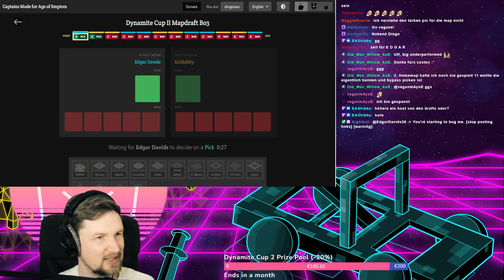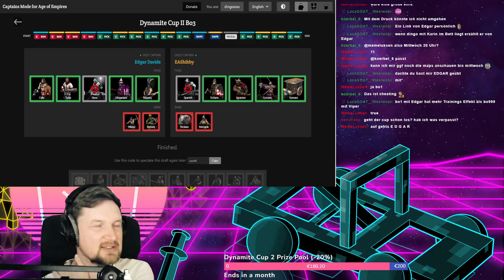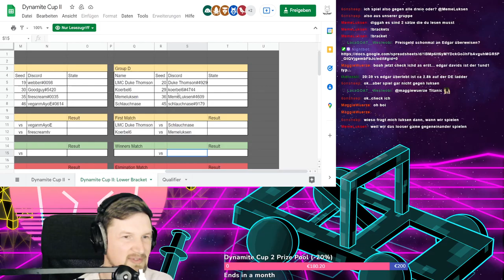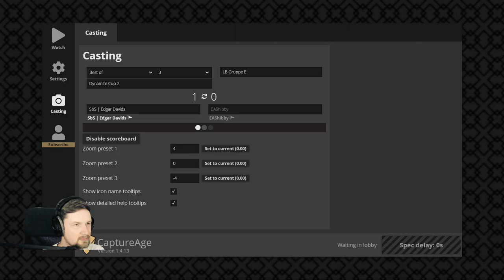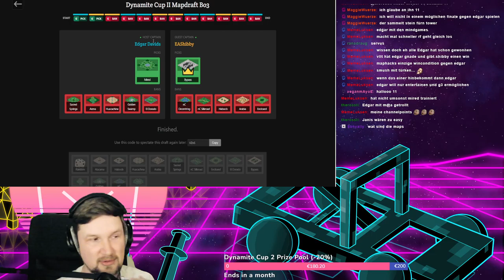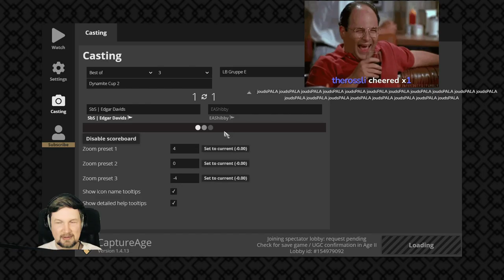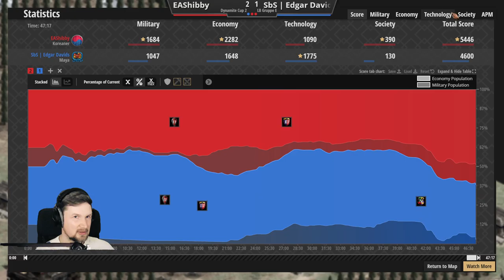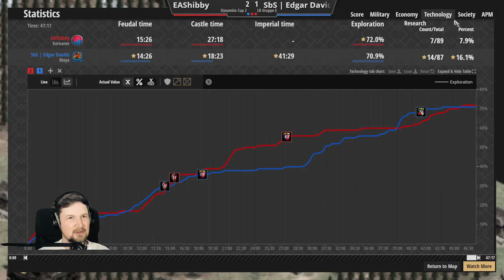DYNAMITE CUP 2 - Edgar Davids vs. EAShibby Lower Bracket Gruppe E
DYNAMITE CUP 2 - Edgar Davids vs. EAShibby Lower Bracket Gruppe E -- Watch live